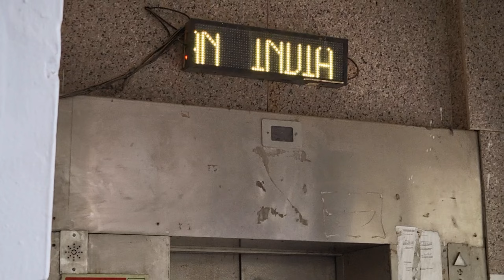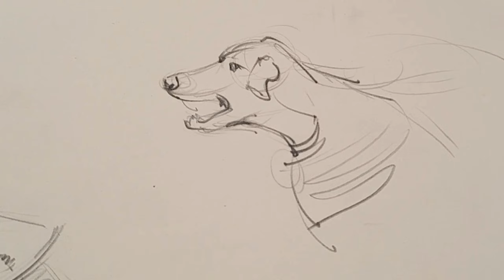Day 6 in College of Art delhi ✨️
College vlogs